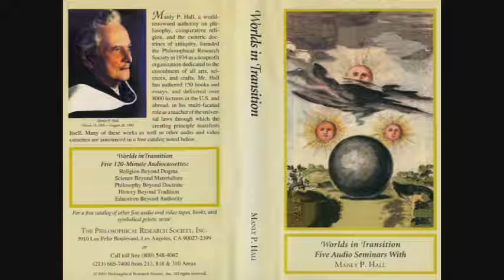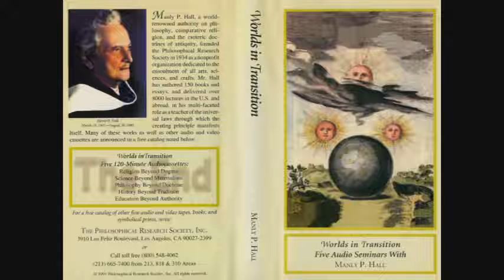Manly P. Hall Lecture On The History Beyond Tradition